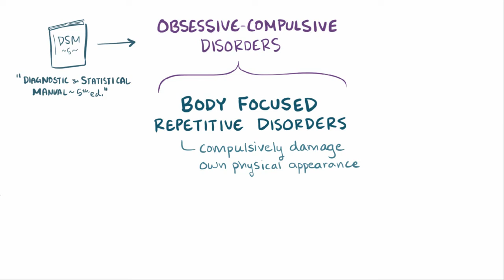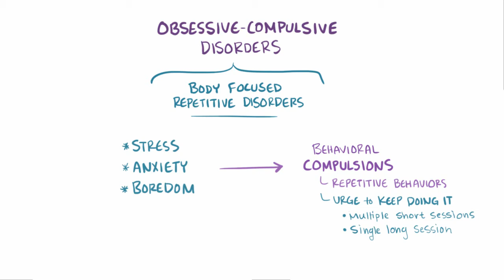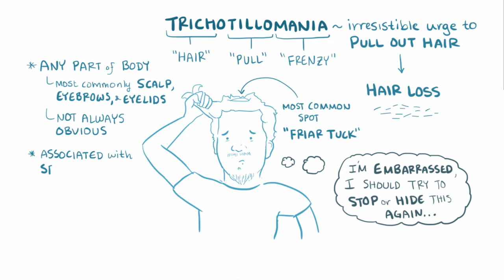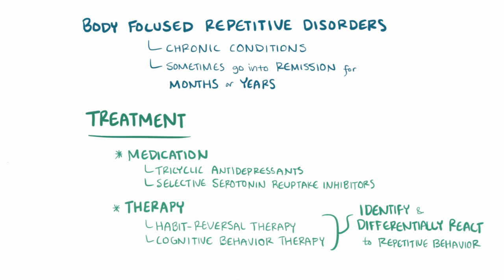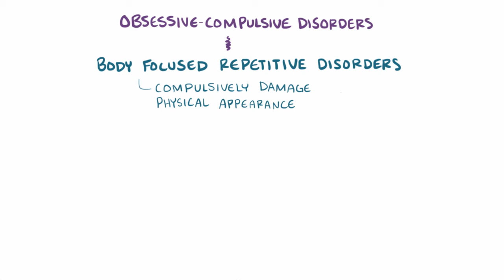Body focuses repetitive behaviors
What are body focused repetitive disorders? Body focused repetitive disorders are within the family of obsessive-compulsive disorders; these compulsions involve damage to one's own physical appearance, and typically are a result of stress, anxiety, or boredom. Trichotillomania involves compulsive hair pulling, whereas excoriation is skin picking. This video covers the diagnostic criteria for body focused repetitive disorders, signs and symptoms, and treatment.
Title: Body focuses repetitive behaviors
Author: Osmosis